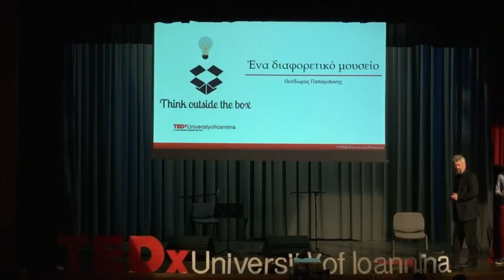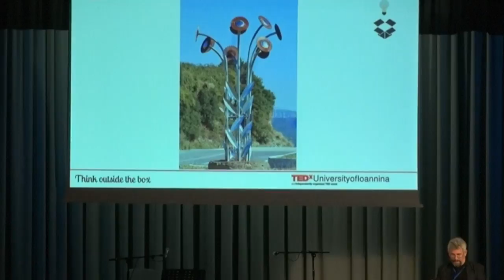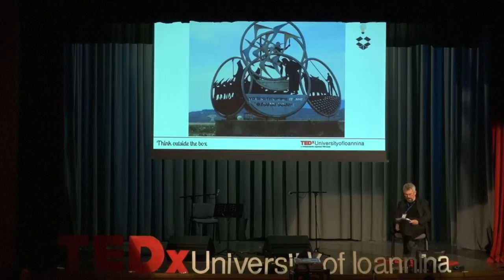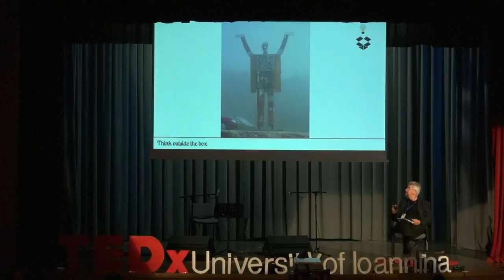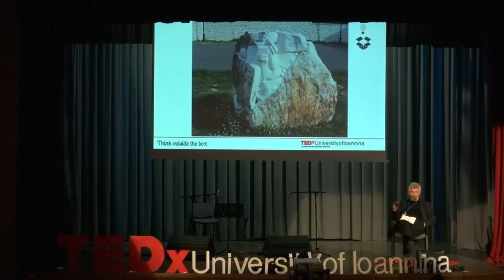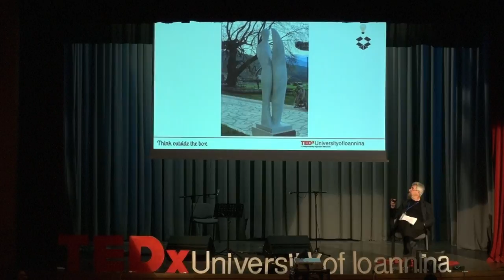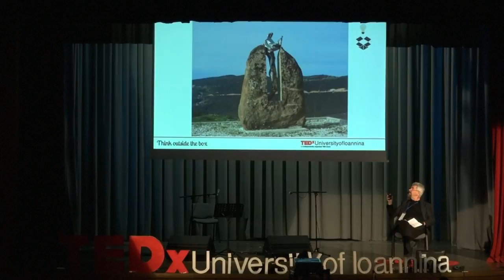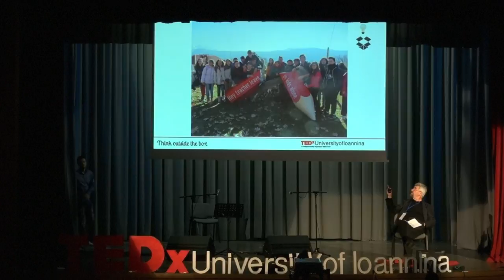a different museum | Theodoros Papayannis | TEDxUniverisityofIoannina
Talk about art and museums

Theodoros Papayannis was born in Ellinikon of Ioannina in 1942. He studied at
the School of Fine Arts as a scholarship student from 1961 to 1966, with Yannis
Pappas as his teacher.
In 1967, with a two-year scholarship of the State Foundation of Scholarships
(IKY), he pursued the study of Ancient Greek Art in Greece and the wider
Mediterranean area, effecting a series of travels in Egypt, Asia Minor, Cyprus,
Southern Italy and Sicily.
In 1970 he was appointed Assistant Professor at the School of Fine Arts of
Athens, next to his teacher, Yannis Pappas.
In 1974 he co-organized with other 24 colleagues the Center for Visual Arts (KET).
In 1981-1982 he pursued further training in Ecole Nationale Des Arts Appliques
et des Metiers d' Art in Paris, in the latest materials and techniques of sculpture.